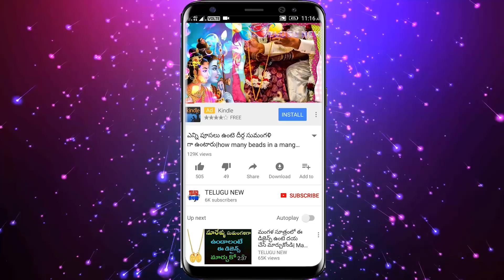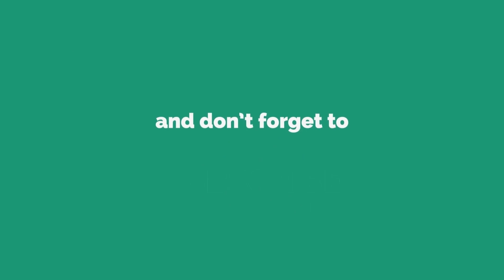మీకు ఎలాంటి సమస్యలు ఉన్నా ఉప్పులో ఇది కలిపి అక్కడ పెడితే చాలు సకల దరిద్రాలు తొలగి అఖండ ఐశ్వర్యం